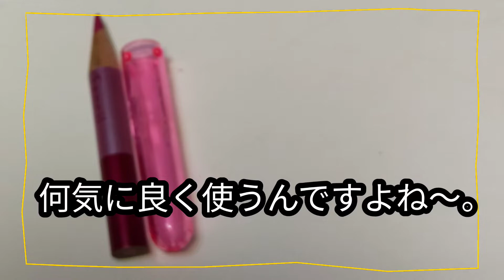大人の塗り絵☆眠り姫②アラフィフ＆老眼だけど、楽しみながら塗ってみた♪高橋真琴のぬり絵Adult coloring book Makototakahasiポン・コツみのぬり絵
子供の頃憧れだった
【お姫さまシリーズ】
高橋真琴先生のぬり絵ブック。
かわいいので、何だか
塗るのが勿体ない感じです✨

老眼だけど楽しみながら
丁寧に、塗ってみた♪ので
皆様も、楽しんでいただけたら
コメント等
やる気に繋がります☆